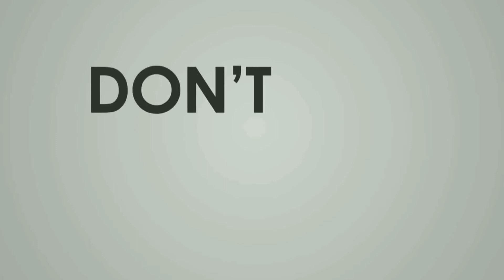इसे देखकर दिल खुश हो गया _ act of kindness caught on camera _ one minute show Hindi.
Car and truck accident.
Road Rage.
Funny Bike Accidents.
Luckiest Children in the world.
Mahindra bolero accident.
Cycle and scorpio accident.
One Minute show.
1 minute Amazing vidoe.
1 minute fact video.
1 minute show Hindi.
1 minute Accidents video.
1 minute daily video.
1 minute cctv video.
1 minute funniest video.
1 minute funny video.
1 minute comedy video.
1 minute Road accidents videos.
1 minute fail video.
random act of kindness.
fastest workers.
Caught on camera.
Luckiest people.
1 minute live video.
1 minute reaction video.
1 minute mysterious video.
1 minute Hindi video.
Desh or Duniya.
Everything in one minute.
Gujju Car Helper.